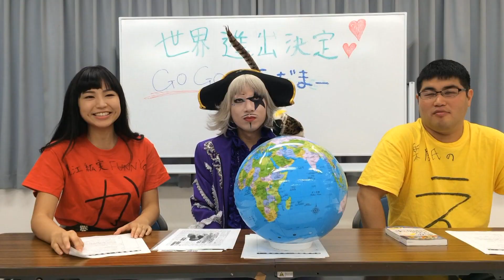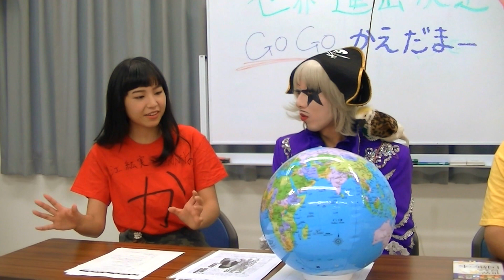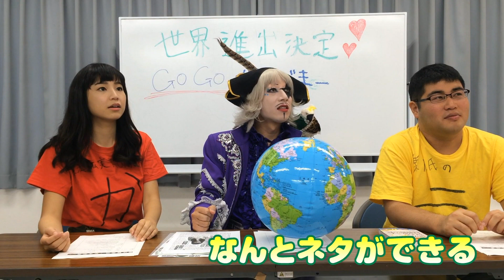ゴー☆ジャスさんの世界放送！ 【ゴー☆ジャス】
夏江紘実のかえだま 杯目。112本日もゴー☆ジャスさんとワールド川柳バトル！
初心にかえって詠みました。
1st.DVD 夏江紘実「かえりたくない」(竹書房)が7/25より発売中！